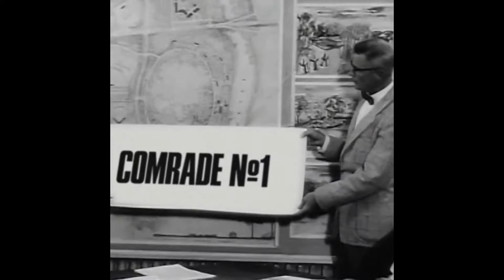The Death of Stalin Teaser Trailer #1 (2018) Biography